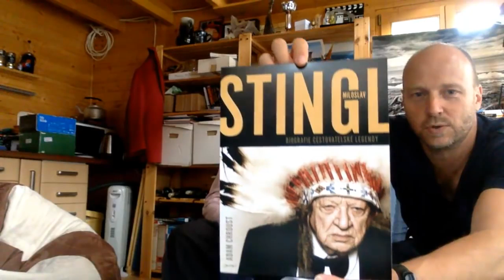Vzpomínky a tajemství z dobrodružných cest Miloslava Stingla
19. prosince má narozeniny legendární český cestovatel a etnograf Miloslav Stingl! Bylo mi ctí, že před pár lety přišel osobně na můj hausbot (ano, odtud název celého cyklu rozhovorů!) a spolu s autory jeho životopisu Adamem Chroustem a Štěpánem Rusňákem vzniklo toto výjimečné povídání. Nechte se inspirovat skromností, inteligencí a humorem Miloslava Stingla!